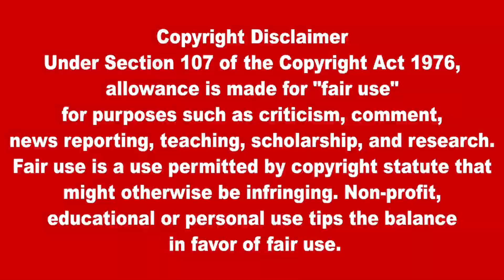இலங்கையின் பிரதான செய்திகள் 26.11.2023 Sri lankan Tamil News |Today Newsv